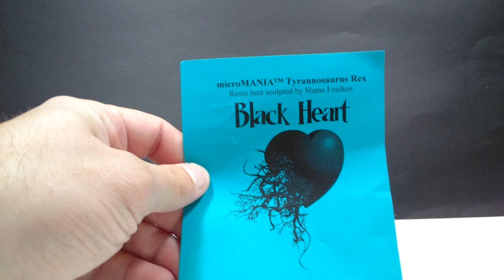Black Heart Models "Micromania" Tyrannosaurus Rex Bust Resin Kit Review!!!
Today we're getting a chance to review a resin kit! This is a bust from Micromania by Black Heart Models, and it's an INCREDIBLE Tyrannosaurus Rex sculpted by the greatest paleoartist alive, Shane Foulkes!!!

Do you have something you would like to have reviewed on Andy's Dinosaur Reviews??? Have some requests???

If you would like to donate to Andy's Dinosaur Reviews to help provide future content, please Paypal to . Any amount is GREATLY appreciated!!!